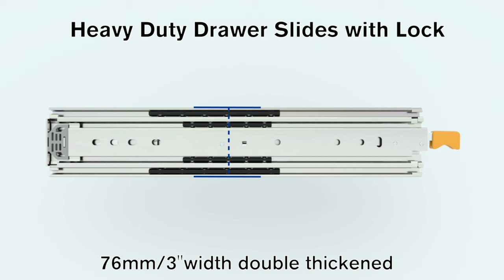How to install AOLISHENG 500LB heavy duty lockable drawer slides D2576?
Locking Drawer Slides: The drawer can be locked by the locking function, or unlocked by gently pulling the locking handle.

Heavy Duty Drawer Slides: Holds up to 500 lbs when the rails are fully pulled out, suitable for: Industrial drawers, RVs, car modifications, etc.

Robust ball bearing guide design for easy installation.

Specification:

NAME: Heavy Duty Locking Drawer Slides

Width: 3 inches

Height: 0.7 inches

Material: cold rolled steel

Plate Thickness: Outer Slider (2.5mm) / Middle Slider (2.5mm) / Inner Slider (2.5mm)

Weight: 500LB (As the length of the slide rail increases, the load capacity will decrease relatively.)

Remarks: When installing, the unilateral clearance shall not be less than 19.2mm